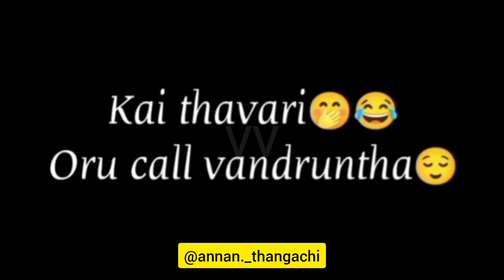Annanthanagchi whatsapp status | Ethuku call pana | Theriyama 10 missed call | Nonblood status